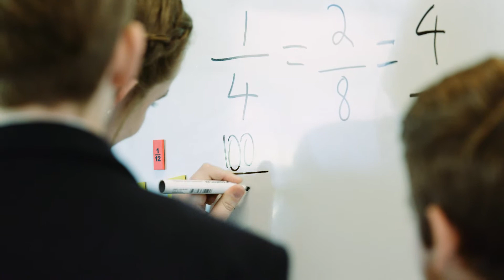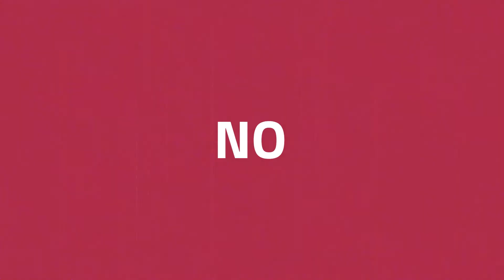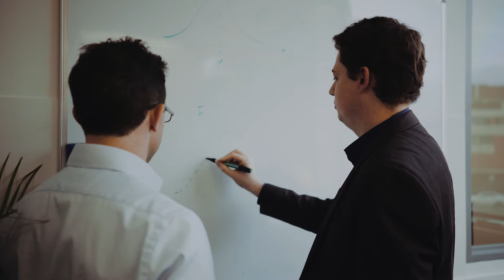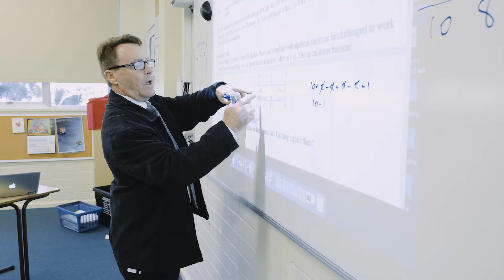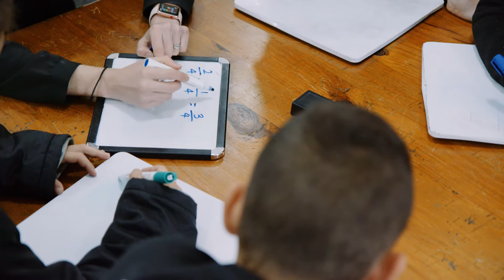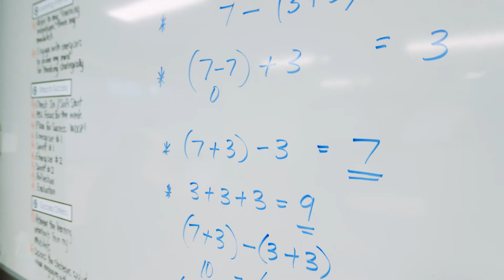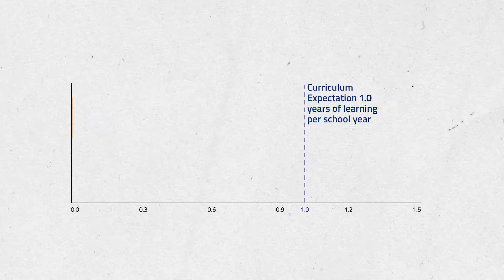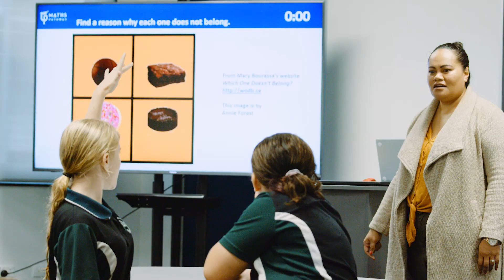Journey to True Differentiation: The Maths Pathway Story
0:00 - Introduction
0:52 - Differentiation is hard
2:04 - Humble beginnings
3:48 - Needs to work in a real classroom
5:51 - A full learning and teaching model
9:22 - Relationships as a foundation
11:07 - Developing a growth mindset
12:15 - This is why we do it